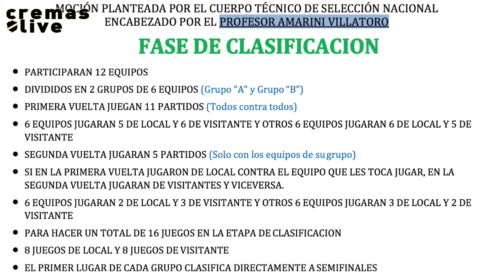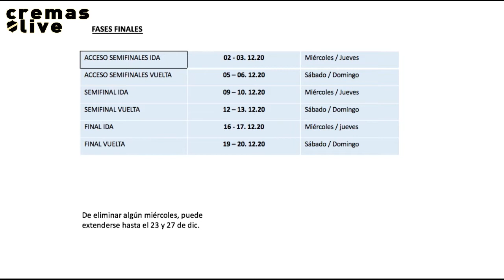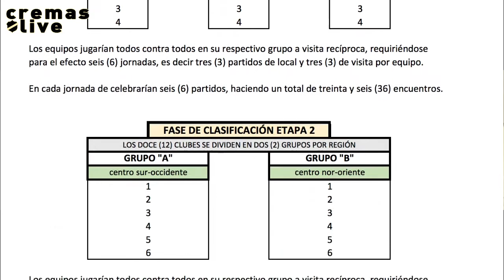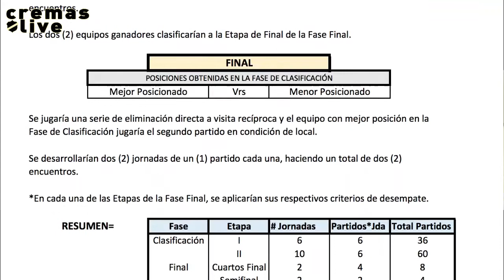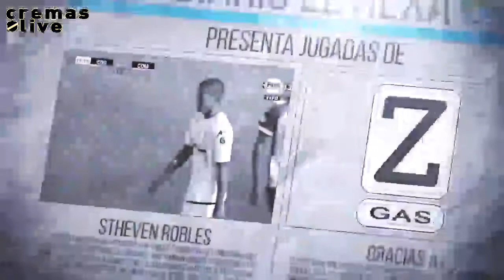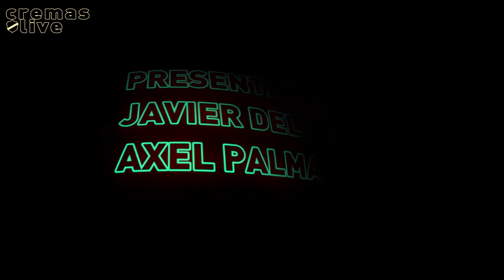004 | Cremas Live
¡Noche de platica! En la cuarta edición de Cremas Live hablamos sobre los duelos ante equipos de Estados Unidos y de los posibles formatos de la Liga Nacional. ¡Bienvenidos!